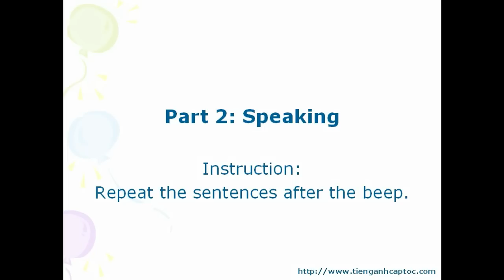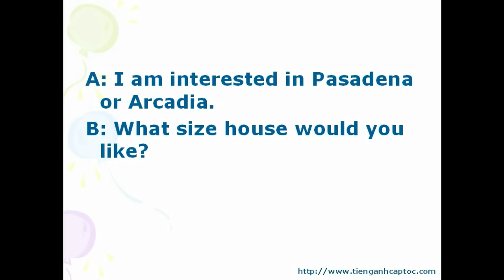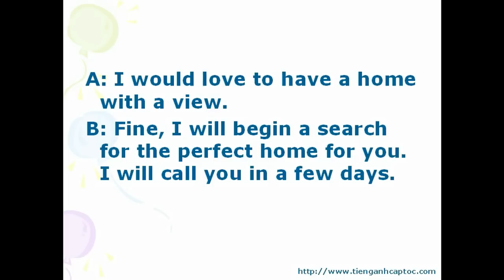Tiếng anh hàng ngày - Mua nhà